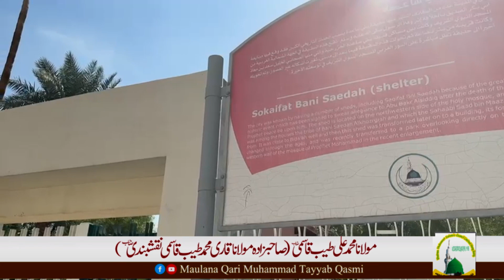Saqifa Bani Saidah || صحابہ کرامؓ کا پہلا پارلیمنٹ ہاوس || Maulana Ali Tayyab Qasmi ||ثقیہ بنی ساعدہ